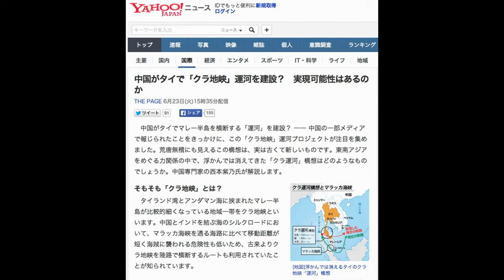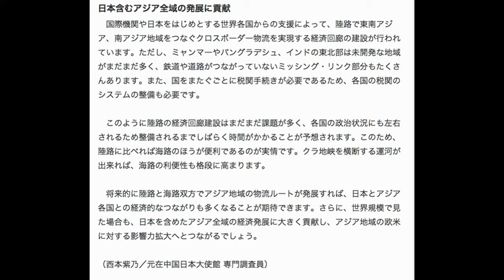中国がタイで「クラ地峡」運河を建設？ 実現可能性はあるのか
THE PAGE 6月23日(火)15時35分配信

　中国がタイでマレー半島を横断する「運河」を建設？ ―― 中国の一部メディアで報じられたことをきっかけに、この「クラ地峡」運河プロジェクトが注目を集めました。荒唐無稽にも見えるこの構想は、実は古くて新しいものです。東南アジアをめぐる力関係の中で、浮かんでは消えてきた「クラ運河」構想はどのようなものでしょうか。中国専門家の西本紫乃氏が解説します。

[地図]浮かんでは消えるタイのクラ地峡「運河」構想
そもそも「クラ地峡」とは？
　タイランド湾とアンダマン海に挟まれたマレー半島が比較的細くなっている地域一帯をクラ地峡といいます。中国とインドを結ぶ海のシルクロードにおいて、マラッカ海峡を通る海路に比べて移動距離が短く海賊に襲われる危険性も低いため、古来よりクラ地峡を陸路で横断するルートも利用されていたことが知られています。

　19世紀になると船舶交易が盛んになり、地中海と紅海を結ぶ スエズ運河、太平洋とカリブ海を結ぶ パナマ運河 などの大規模な運河の建設が行われました。マレー半島を横断するクラ地峡に運河を建造する構想もこの頃から本格的に議論されるようになりました。今日まで何度も運河建造プロジェクトの実現可能性について調査が行われており、クラ地峡に運河を建設することは技術的には不可能ではないとされています。それなのになぜ、今日まで実現に至っていないのでしょうか。それには主に次の二つの要因がありました。

　まず地政学的な欧米各国の駆け引きと思惑が挙げられます。19世紀、スエズ運河やパナマ運河の建設を手掛けたフランスの外交官、レセップスがタイに対してマレー半島を横断する運河建造計画を持ちかけましたが、シンガポールの影響力の低下を懸念した英国がタイに運河を造らないように働きかけ計画は実現しませんでした。

　20世紀以降は欧米各国にとって、東南アジアの海上航路が日本や中国ほど重要ではないことも影響していると思われます。日本や中国にとっては東南アジアの海上航路は中東から原油や天然ガスを運搬するエネルギー供給の生命線として非常に重要です。他方で、欧米各国にとって資源などの物流は主に大西洋を航行します。これまでクラ地峡に運河を建造することに関心が持たれつつも実際に建設にいたる機運が高まらなかったのには、こうした要因も見過ごせないでしょう。